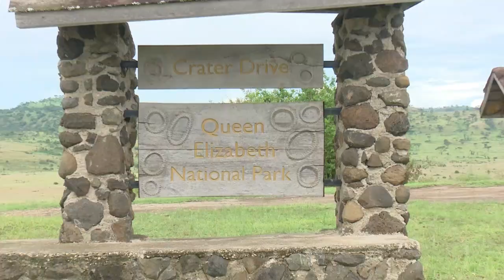LAKE KATWE MOST VISITED SALT LAKE IN AFRICA AND EAST AFRICA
The lake is found in the small run-down town of Katwe on the outskirts of the Queen Elizabeth National Park in the Kasese district and covers an area of 2.5 square kilometers